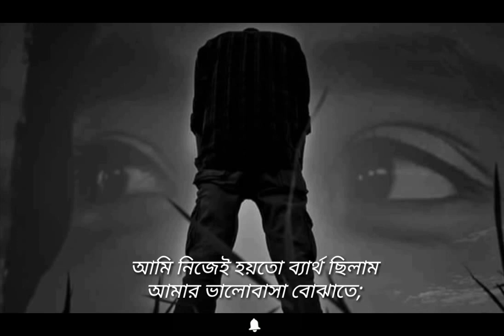Jani na r koto ta maya barale hariye jate na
Jani na r koto ta valobasle vule jate na,

Jani na r koto ta kache tanle chole jate na.

Ami sotti Jani na,
Ami nijei hoyto bertho silam amr valobasha bujhate,

Tai to, tomake r dosh dei na.
Nijei aj porajito Hridoye sunnotar alingone...
Hariye gachi opurnotar simanai.

Writer : Tanjin
Voice : Raju khan